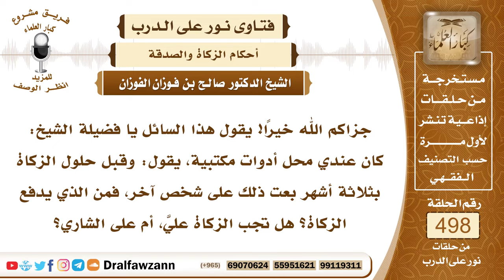7395- بعت محلاً تجارياً قبل موعد الزكاة بثلاثة أشهر، فعلى من تجب الزكاة ؟ - الشيخ صالح الفوزان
"7395- جزاكم الله خيرًا! يقول هذا السائل يا فضيلة الشيخ: كان عندي محل أدوات مكتبية، يقول: وقبل حلول الزكاة بثلاثة أشهر بعت ذلك على شخص آخر، فمن الذي يدفع الزكاة؟ هل تجب الزكاة عليَّ، أم على الشاري؟
الجواب: الجواب: يا سبحان الله! كل يدفع زكاة ماله، أنت عندك الدراهم التي بعت بها فتزكيها، وهو عنده المواد إذا كان يريدها للبيع أيضًا يزكيها بأن يقومها بما تساوي عند تمام الحول على رأس المال ويزكيها، فكل يزكي ملكه.
السيرة الذاتية:
للاشتراك في قناة الشيخ صالح الفوزان

14_ الشيخ محمد أمين الشنقيطي
يتيوب

15_سماحة المفتي عبد العزيز آل الشيخ
 يوتيوب

رئيس الفريق
لمشروع كبار العلماء